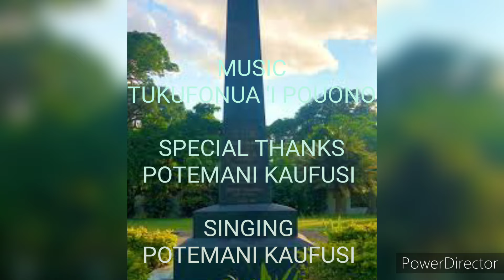TUKUFONUA 'I POUONO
MUSIC

SPECIAL THANKS
POTEMANI KAUFUSI

SINGING & COMPOSED BY
POTEMANI KAUFUSI

PRODUCED BY
TOLOA FILIMOEHALA JR

DIRECTED BY
PALETI TAUKEIAHO

MASTERED BY
ONE SOUND POLY CORP ENTERTAINMENT